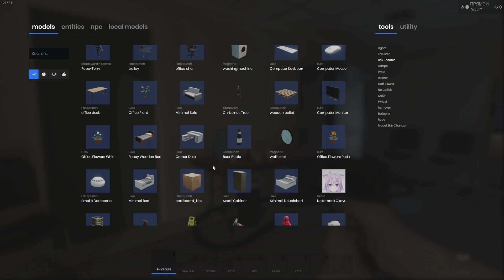Наслаждаюсь видами и физикой в S&box